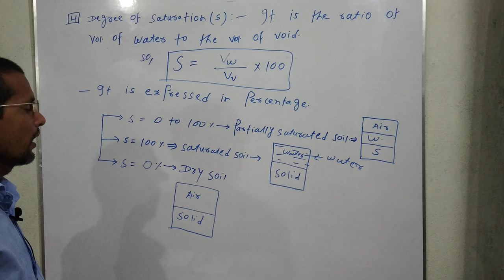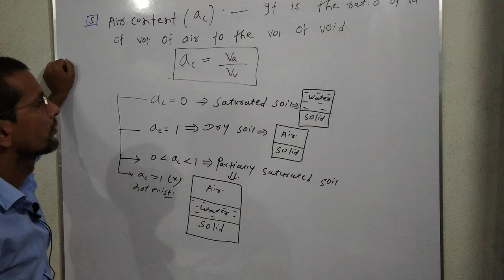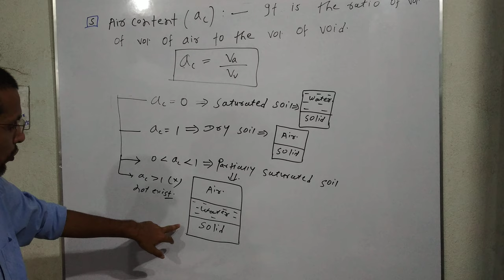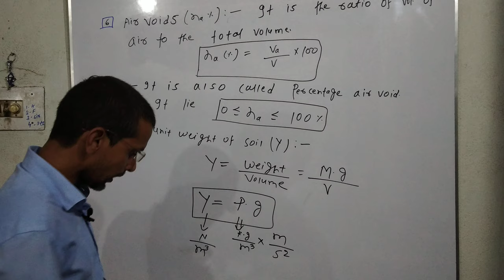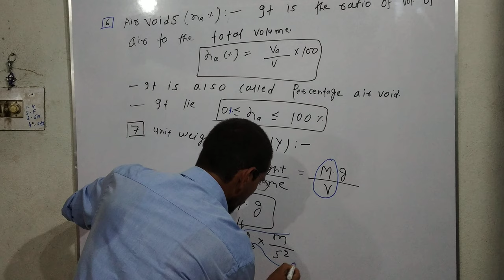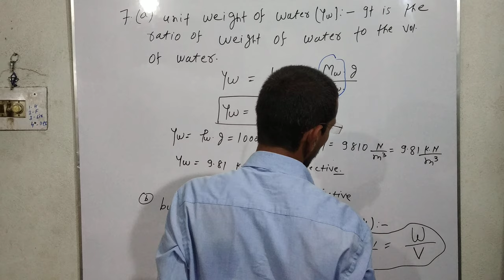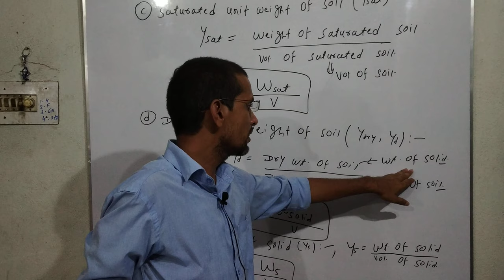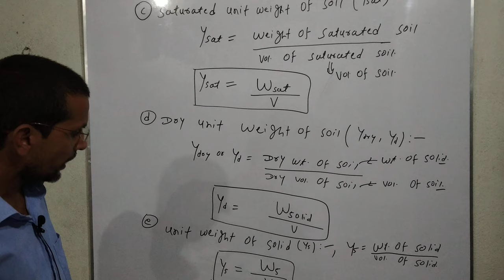Properties of soil |Lecture 2 | Geotechnical Engineering By Suraj Yadav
GOOGLE VISION  Properties of soil
Geotechnical engineering by suraj yadav
on YouTube Google vision channel